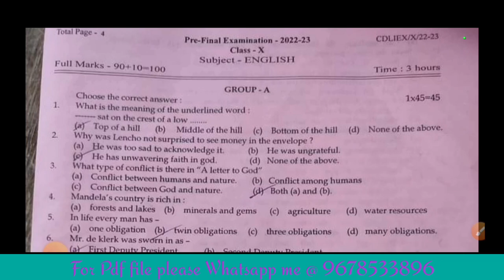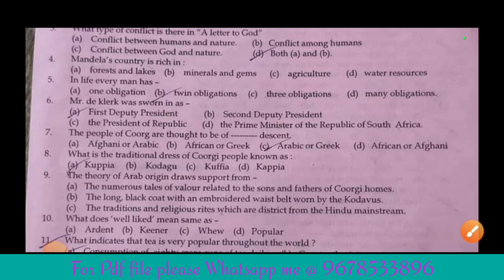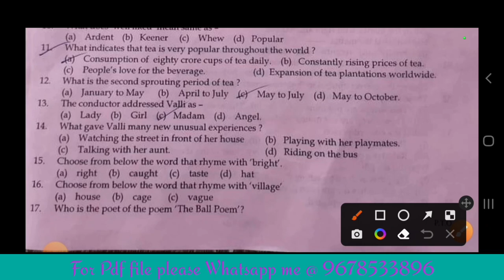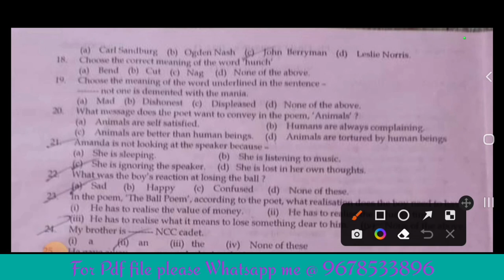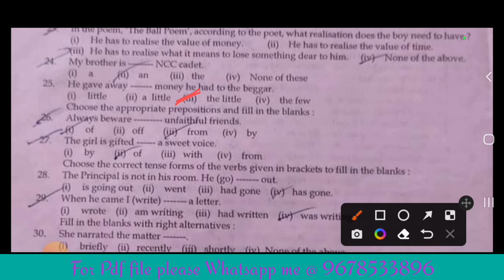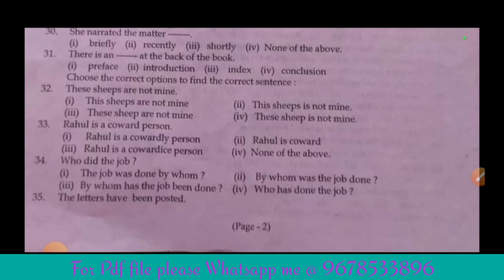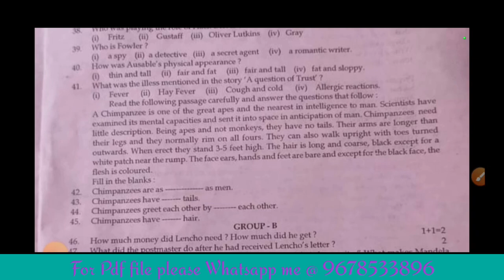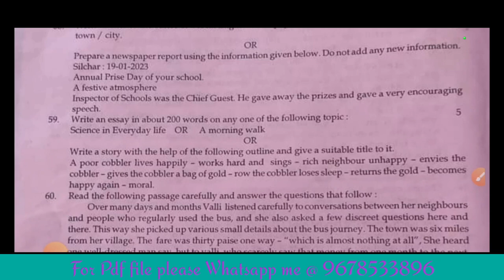Cachar District Pre Board Examination 2022-23! English Question Paper with Solved MCQs and Grammar!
Cachar District Pre Board Examination 2022-23!!
English Question Paper with Solved MCQs, VSA and Grammar!!
HSLC 2023
Pre Board 2022-23
SEBA Board
Test Examination 2022-23
Pre Final Examination 2022-23
English
A letter to God
Nelson Mandela
Coorg
A tiger in the Zoo
Grammar
Tense